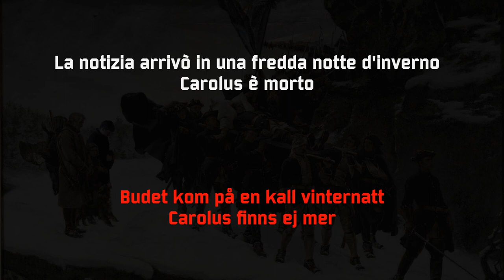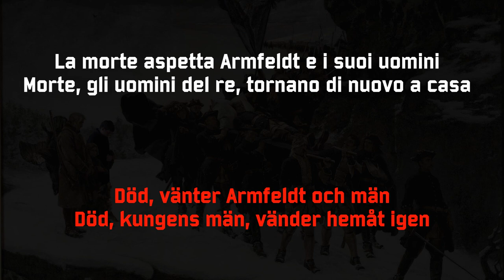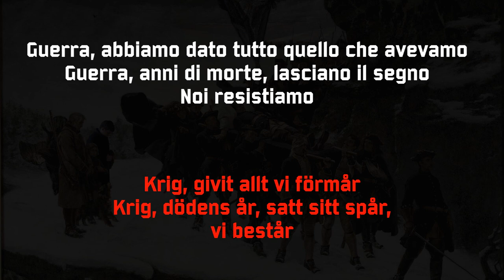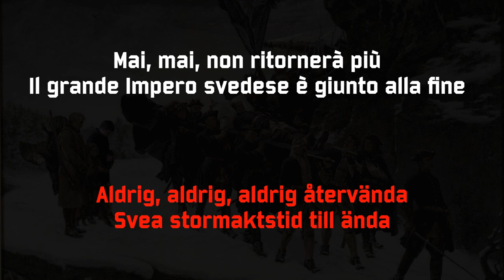Sabaton - Ruina Imperii (Swedish Lyrics & Traduzione Italiana)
Dopo la morte di Carlo XII l'11 dicembre 1718 durante l'assedio di Fredriksten, a tutte le forze svedesi in Norvegia fu ordinato di ritirarsi in Svezia. Armfeldt ricevette la notizia della morte di Carlo XII il 7 gennaio 1719, quando la sua armata si travava ad Haltdalen, con circa 6.000 uomini. Decise di prendere la via più breve per la Svezia: prima attraverso le montagne fino a Tydal e da lì  fino al forte di Hjerpe. Fino a quel momento l'inverno era stato mite e la neve non era stata abbondante, ma furono colti da una tempesta. Non essendo preparati e quindi non avendo nessun tipo di protezione dalla tempesta e dal freddo, l'esercito svedese già stremato e malridotto dalle battaglie venne dimezzato. In questa marcia mortale 3700 soldati morirono, la maggior parte di loro congelati.

Se vi piace la loro musica supportate i Sabaton e comprate i loro album!

After Charles' death on 11 December 1718 during the siege of Fredriksten, all Swedish forces in Norway were ordered to retreat back to Sweden. Armfeldt received notice of Charles' death on 7 January 1719, when his force was in Haltdalen, Gauldal with about 6,000 men. He decided to take the shortest route to Sweden: first over the mountains to Tydal and from there over the Tydal mountain range back to the fort of Hjerpe. So far the winter had been mild with scant to no snow cover but they were caught by a blizzard.
In this death march, 3700 soldiers froze to death.